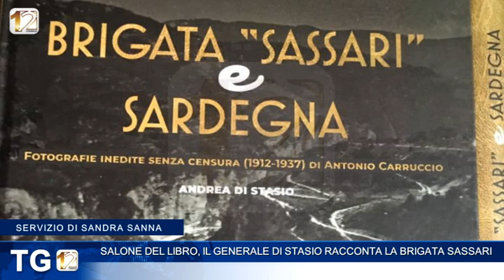SALONE DEL LIBRO, IL GENERALE DI STASIO RACCONTA LA BRIGATA SASSARI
Grande successo ieri al Salone del libro di Torino per la presentazione del volume Brigata “Sassari” e Sardegna. Fotografie inedite senza censura (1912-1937) di Antonio Carruccio.